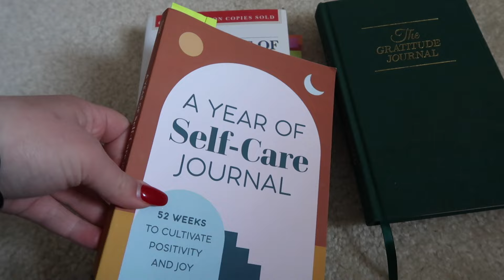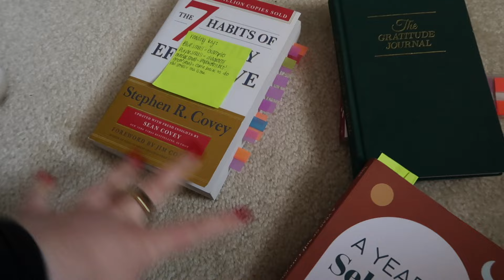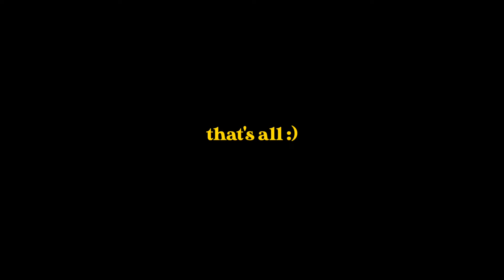a cops coming hold on.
welcome to my video diary.